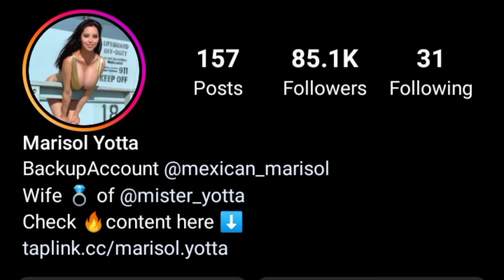Marisol Yotta Model| Lifestyle | Biography | Wiki | Age | Income | fact's | Height| 2022